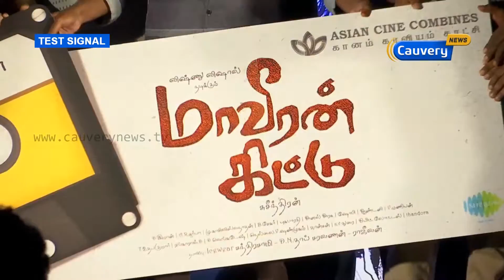‘மாவீரன் கிட்டு’ திரைப்படத்தின் இசை வெளியீட்டு விழா | Cauvery News